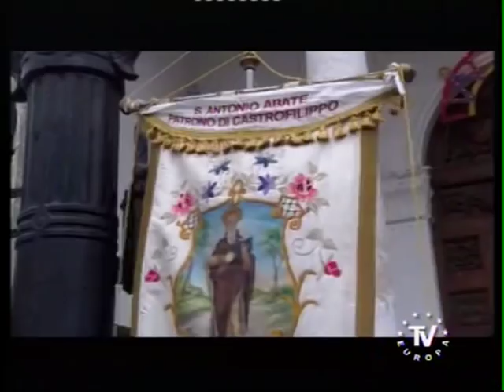Festa Sant'Antonio Abate 17 gennaio 2018